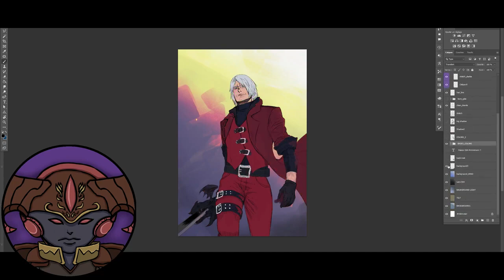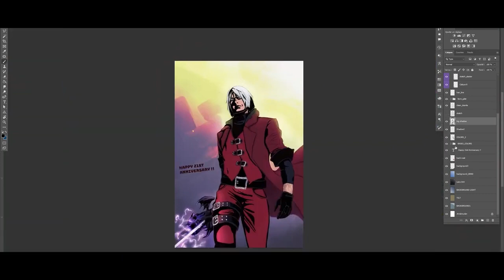SSPARDA MUST PAINT : DANTE [SpeedPaint ENG Ver] REUPLOAD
REUPLOAD of the video after the merging of the two channels.
Wanted to paint dante in Marvel vs Capcom style ! :)